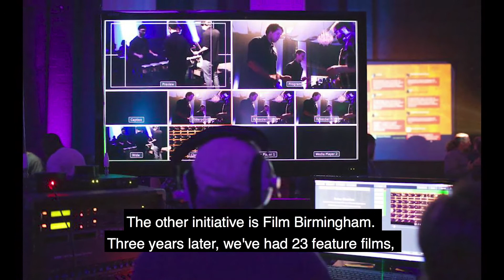Buddy Palmer Game Changer Vulcan Recipient 2019 - The Vulcans Community Awards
Buddy Palmer came to Birmingham in 2008 to take charge of the Cultural Alliance of Greater Birmingham. The organization morphed into Create Birmingham, with an enhanced mission to invest in imagination and invention.

Create Birmingham is the only agency in the region dedicated to economic development of the creative industries. As President and CEO, Palmer has launched initiatives in arts education, cultural marketing and arts for social change. Palmer leads the organization’s efforts to support workforce development, entrepreneurial ventures, and job growth in the nonprofit and commercial creative sector, including the performing arts, visual arts and crafts, culture and heritage, media and film, design, and the culinary arts.
Palmer’s vision and passion has been critical to the development of Create Birmingham’s expanded portfolio of services, including CO.STARTERS, a business launching program for creative entrepreneurs, the local film office that provides a one-stop-shop for Birmingham’s growing film industry; Birmingham 365, a comprehensive online calendar of public events and activities in the region; and Space Finders Birmingham, an online real estate marketplace for event, exhibition and performance needs.